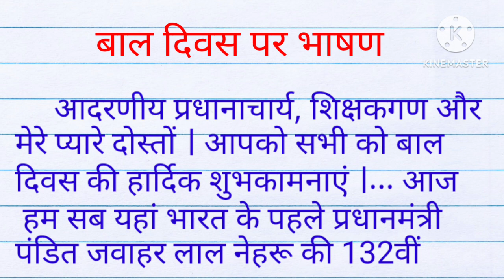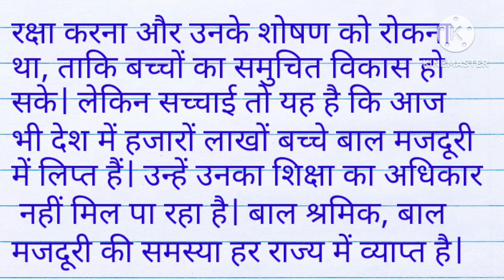bal diwas par nibandh| बाल दिवस पर निबंध| children's day essay in hindi